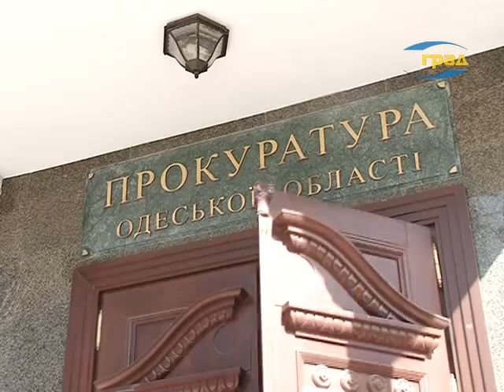Пикет у прокуратуры